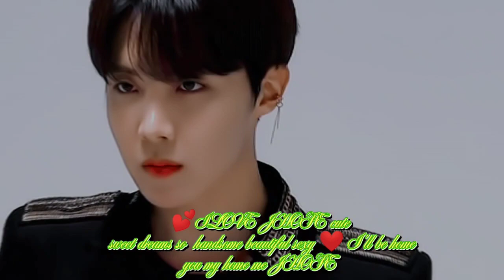BTS 🥰JHOPE 💕 HINDI💚 SONG💜 MIX❤️FMV🖤 Baithe 💛Baihe 😘